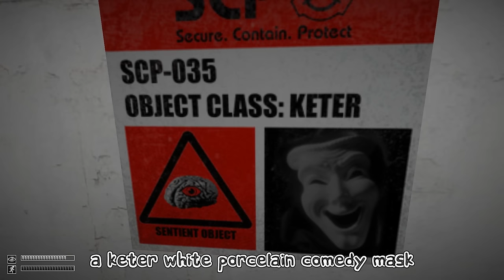SCP-035 song (extended version) (Possessive Mask)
The extended version of the SCP-035 song!

Please share, rate, and comment. Thanks!

Vocals and lyrics by Glenn Leroi.
Music and video production by Glenn Leroi.

Lyrics:

No one to help me out!
It doesn't matter if I shout!
But I did find my host!
And this body I like the most!
Though I am locked up in here!
I will keep on waiting in fear!

A Keter white porcelain comedy mask.
At times it will change to tragedy.
If one sees him in his room then he will ask.
Open the door is all he wants so he can flee.

A strange liquid seeps from the eye and mouth holes.
Very corrosive like you see, so don't get close!
Degenerates the body he controls.
for such a small mask the effect is grandiose!

Contained into a sealed glass case.
It's a scientist with 035 stuck on his face.
He was near and felt an urge to put it on.
Now it's too late his brain and body will soon be gone.

Smart and charismatic personality.
Appears to have photographic me-memory.
Convincing staff in aid for his escape.
possessing anything with a humanoid shape.

The containment room is in such a bad state.
Due of the corrosion it decays at a high rate.
In a sealed crypt in Venice, he was found.
And makes tentacles rising from the ground.

(X2)

I'll give you the code to the door so don't say no!
I'll get you out, but you'll need me!
An SCP should be locked up and not be free!

Listen, we're both trapped in here and I know you want to get out!
But I know this place, and what this breach is all about!
Together we can make it, I only need your trust!
Before this place is gone and before we all turn to dust!

Very wise choice!

It's up to you, so choose.
Will you let him loose?
Though he gives us advice.
He's dangerous, so it's not wise.
What do I have to do?
And I do not have much time too.
Maybe this will be my last day.
So here goes nothing, okay. Let's do it anyway.